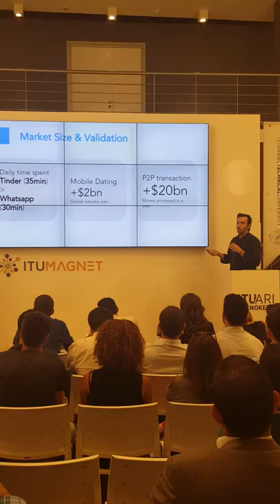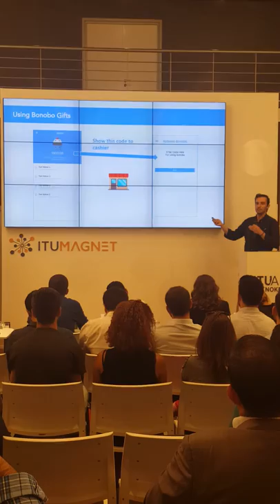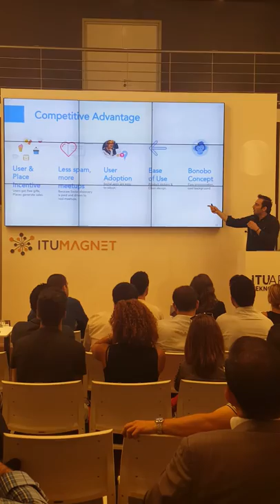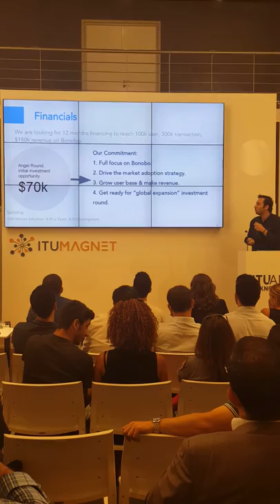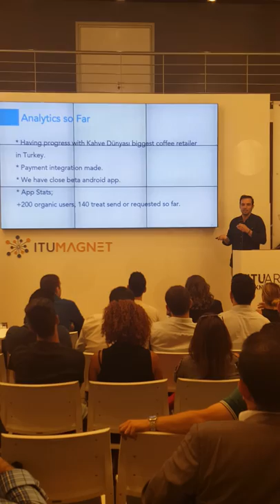SSW17 Seedstar Istanbul Startup Pitch - Bonobo - presenting part1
I have a startup called Bonobo - sending gifts someone nearby. I had a chance to make a pitch in SeedStar Istanbul. It makes me fully focus my idea to present in defined terms to global investor groups. Also, networking phase was good opportunity to meetup with other entrepreneurs, mentors and investors. It is generally good opportunity for your startup and for yourself to improve what do you really need to pursue.